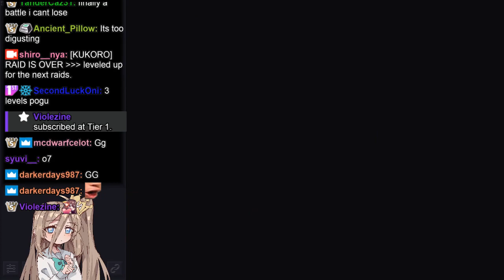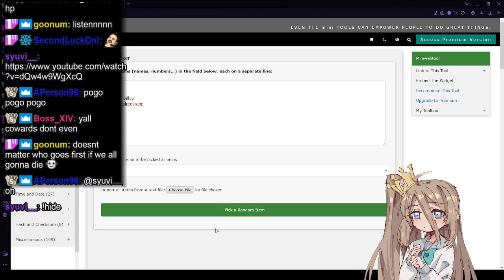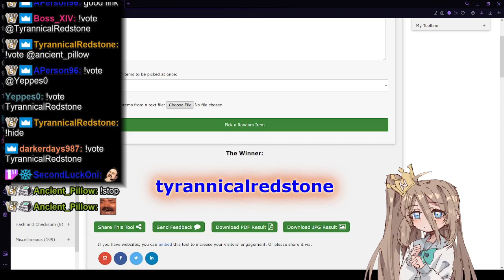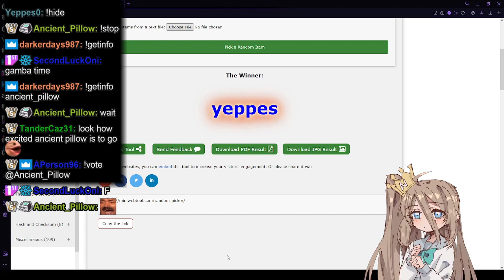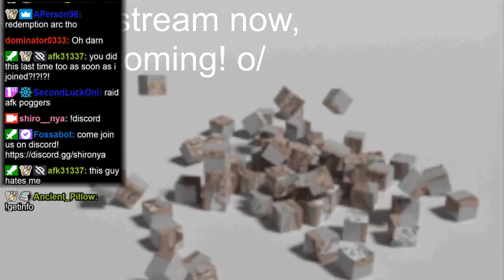08 05 23 Kukoro dungeon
A full kukoro dungeon stream PagMan